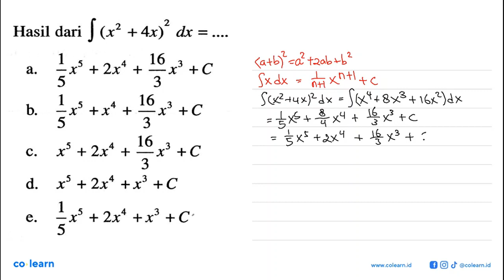Hasil dari integral (x^2+4x)^2 dx=...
Topik atau Materi: Rumus Dasar Integral - Integral - KALKULUS - Matematika Kelas 11 SMA - K-13 revisi

00:00 : Bedah Soal
01:00 : Konsep, rumus dan pengertian Rumus Dasar Integral
01:18 : Langkah penyelesaian soal
00:27 : Jawaban akhir
00:57 : Penutup